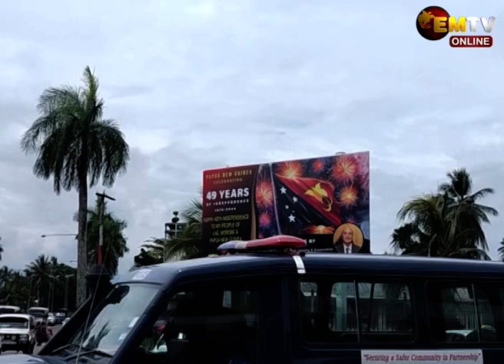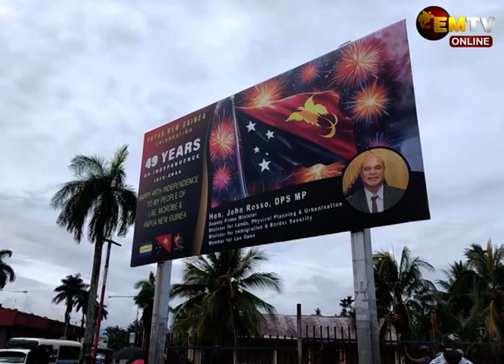SOFT CELEBRATION FOR LAE